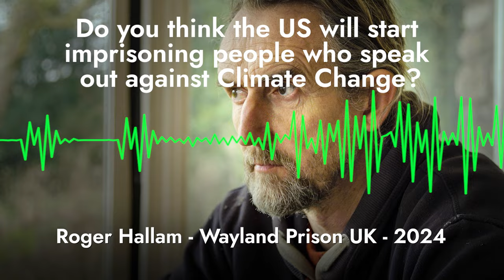Am I A Political Prisoner? (Q&A)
This is a Q&A session with Roger from down the prison phone line. Serving a five-year sentence for blocking a London motorway, Roger addresses the forces behind our climate crisis—corporate greed, governmental complicity, and societal apathy. He shares why he believes the real issue isn’t just "climate change" but a “universal suicide” led by powerful elites. Roger challenges both activists and citizens to push beyond despair, resist repression, and organize for real democratic power. Watch to understand why Roger sees this as a fight for survival, not just a cause.

0:00 Why is your sentence so severe?
0:50 Are you a political prisoner?
2:10 What about the elite deniers of science?
3:50 Does Big Oil control Western Democracy?
5:50 Will the US imprison too?
8:25 Are we just doomed?
10:30 What inspires you?
12:50 What about geoengineering?
14:45 How do we combat climate denial in politicians?
17:00 What do we do about courts?
18:10 Are you a political Prisoner?

You'll get a free copy of his book, Common Sense for the 21st Century, and his film, The Troublemaker.